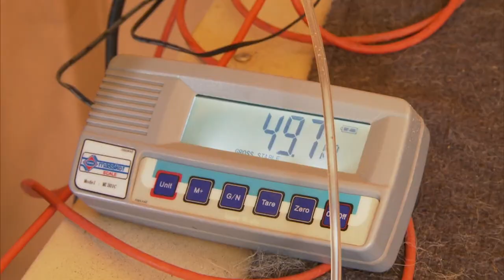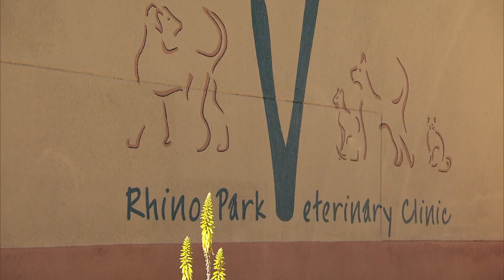Can Africat Save A Young Cubs Life? | Cheetah Kingdom Ep3 | Our World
Director of Park Research, AJ, has been tasked with tracking the first five cheetahs that were released.

He soon spots them and has some good news which he's keen to share with Dave Hanssen and Carla Conradie. For Carla, the cheetah's' first kill makes all of her hard work worthwhile. Cyclops is an elusive five year old male cheetah and the release programme's most challenging cat. Rescued after being trapped by farmers at the age of four, he avoids human contact whenever possible. Once released, he should do well in the reserve but when he was rescued, Cyclops was suffering with glaucoma in one eye. If his condition has deteriorated, he might have to undergo surgery to have the eye removed. Dave needs to anaesthetize him, but has to use a box trap to lure him in with a piece of meat. After anaesthetizing him Mark and Dave have to move quickly to get him to the clinic. Mark the vet checks his eye and it's good news for Cyclops. Cyclops will have a second chance at freedom and be able to be released. But for now, he's taken to a shady area to recover from his ordeal. In this the last episode viewers met Quattro, the cheetah cub who had been hit by a car and suffered a broken leg. Today he's having x-rays on it. If Quattro's leg is too severely fractured, it could be amputated but he'd have no chance in the wild. Cheetahs rely on their speed and agility to bring down prey and if the leg can't be saved, the kindest thing would be to put him to sleep. But the x-rays make for shocking viewing. There are multiple breaks along Quattro's leg and, on closer examination, the vet discovers broken bone fragments within the leg joint. The vet carries out a complex operation on him, tackling the clean breaks along the length of his leg bone before pinning and wiring the broken bone fragments back into alignment. It's going to be a long and drawn out procedure and there's still no way of knowing if it will work. The life of this young cheetah cub will be determined in the coming hours.